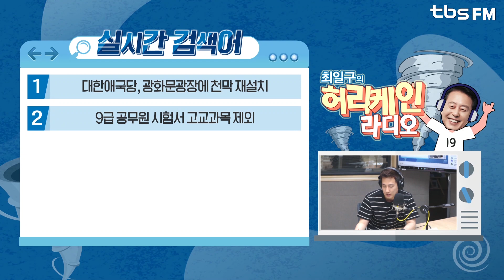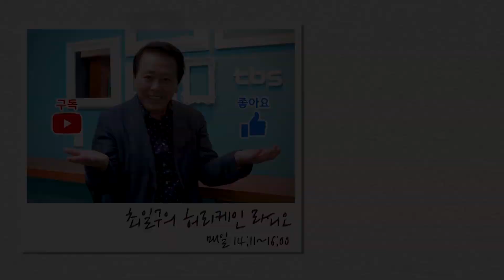실시간 검색어를 통해 순식간에 알아보는 6월 25일 HOT ISSUE｜최일구의 허리케인 라디오 20190625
2019년 6월 25일, tbs FM 95.1Mhz [최일구의 허리케인 라디오]

단 3분만에 오늘의 이슈를 정리해드립니다!
1. 대한애국당, 광화문광장에 천막 재설치
2. 9급 공무원 시험서 고교과목 제외
3. NASA 큐리오시티, 화성에서 밝은 빛 포착
4. 인천 한 여고 급식서 고래회충 발견
5. 이탈리아 밀라노, 2026년 동계올림픽 개최지로 선정

* 매일 14:11~16:00 [최일구의 허리케인 라디오]
* tbs FM 유튜브 보이는 라디오